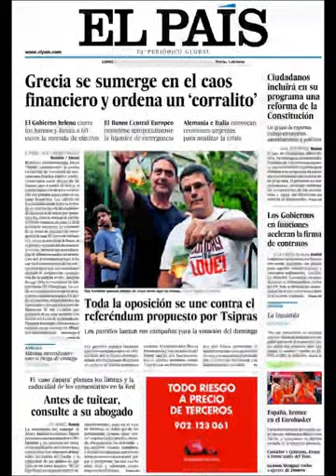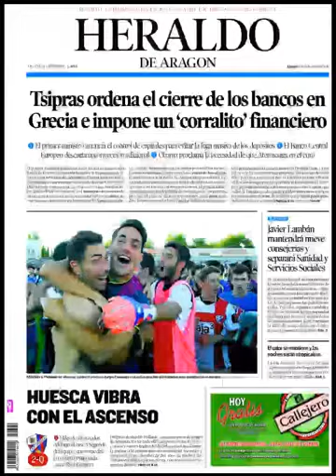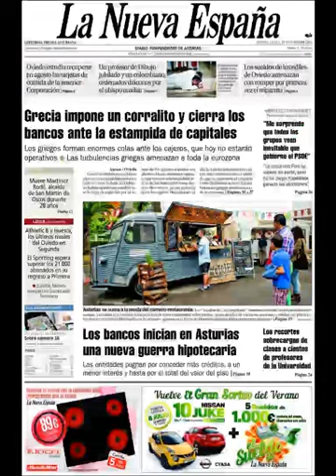Noticias Lunes 29 Junio 2015 Principales Portadas Titulares Diarios Periódicos España Spain News